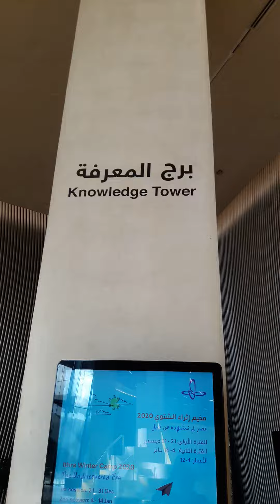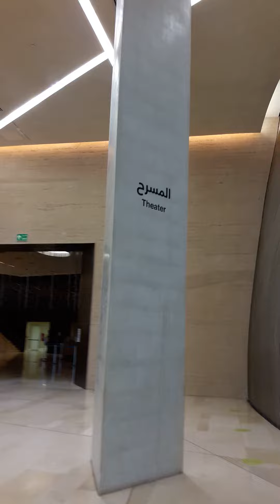Inside of Aramco Building part 2